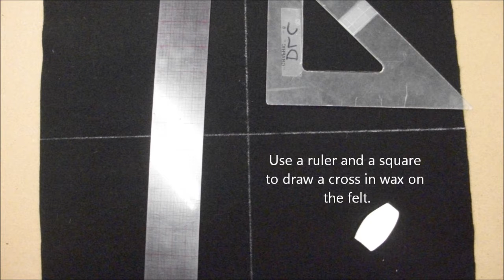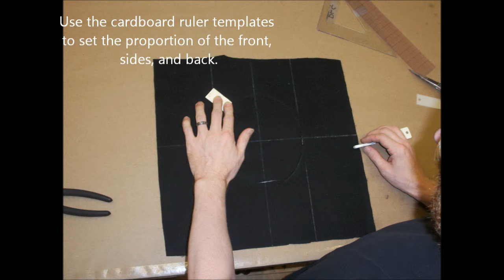Coachman's Navigational Top Hat: Making the brim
How to make a top hat brim from flat felt and wire